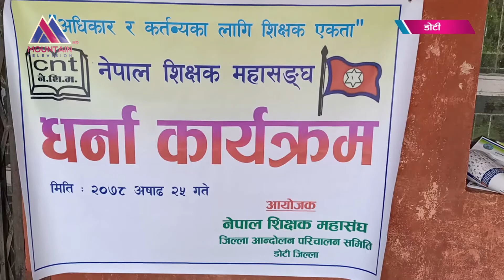संघीय सरकारले तोकेको न्युनतम तलब लागूगर्न बालविकास सहजकर्ताको माग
कमभन्दा कम तलबमा शिक्षकहरुले काम गर्नुपर्दा दैनिक जिबिका चलाउन पनि असहज भएको डोटिका शिक्षकहरुले गुनासो गरेका छन् । संघीय सरकारले तोकिदिएको न्युनतम तलब आफुहरुले पाउनु पर्ने माग उनिहरुको गरेका छन् ।